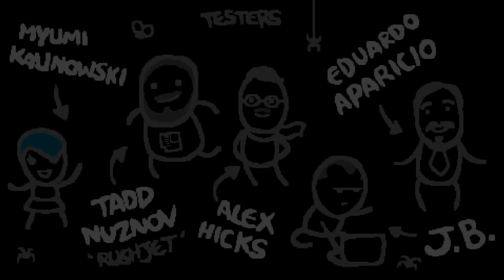Binding of Isaac Rebirth: Episode 5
Episodio 5ive
So many lives and so many deaths.